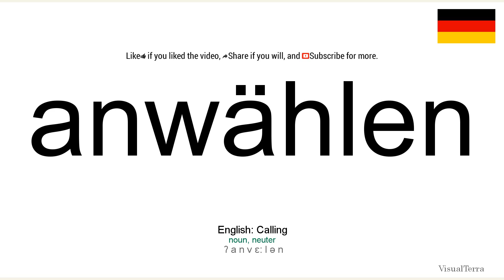How to pronounce: Anwählen (German)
How to pronounce anwählen in german
Wie anwählen ausgesprochen Deutsch
Die deutsch aussprache von dem wort anwählen.
Cómo pronunciar anwählen en aleman
Comment prononcer anwählen en allemand
Come pronunciare anwählen in tedesco